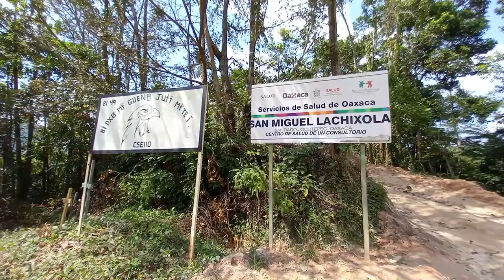panadera indigena de San Miguel Lachixola, Santiago Jocotepec Oaxaca.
María es una joven que a su corta edad se quedó huérfana, gracias al apoyo del gobierno federal tiene su propio sustento.